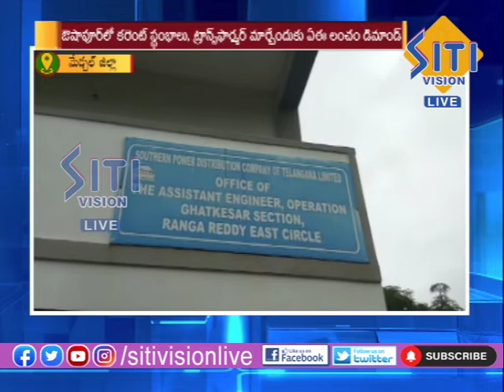NEWS UPDATE 08:30 AM 05-7-2022 || Siti Vision Live